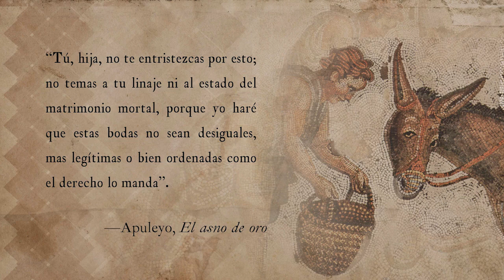Lección 10 «Rindióse Camila, Camila se rindió »